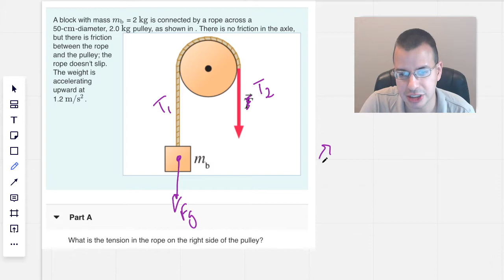Pulley with Mass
A block with mass m  = 2 kg is connected by a rope across a 50 cm diameter, 2 kg pulley as shown below. There is no friction in the axle, but there is friction between the rope and the pulley; the rope doesn't slip. The weight is accelerating upwards at 1.2 m/s^2